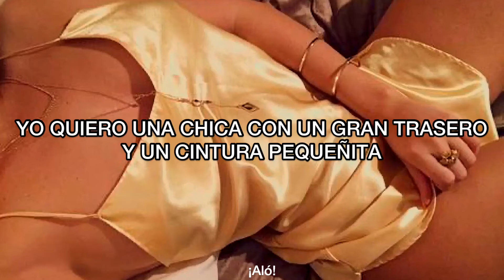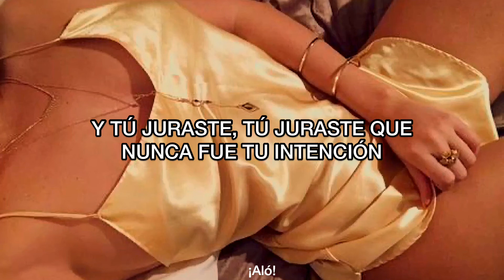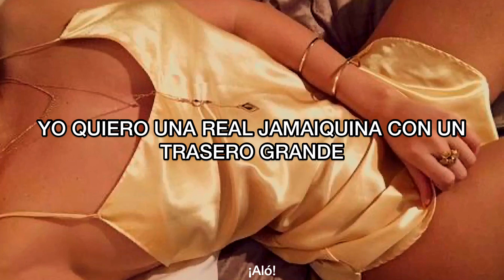Tiny - Major Lazer feat. BEAM & Shenseea (Sub Español)